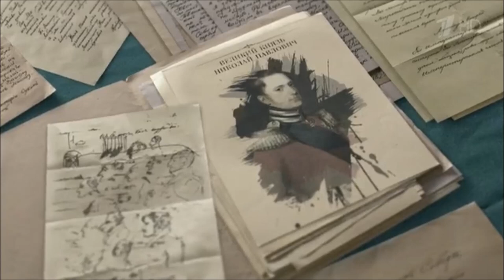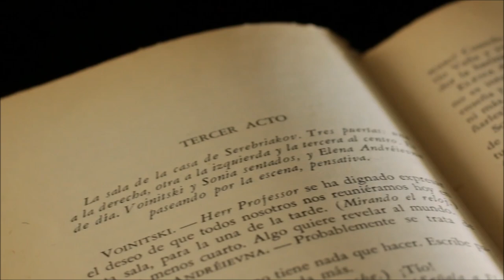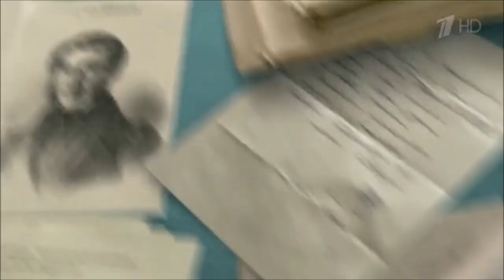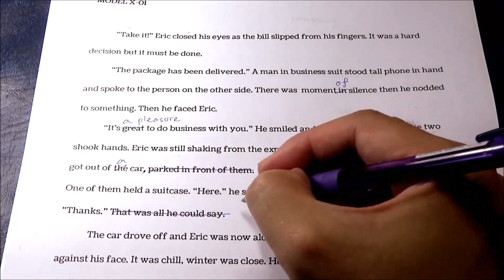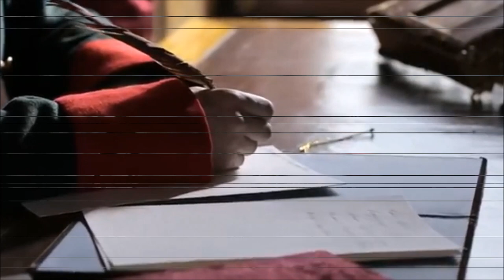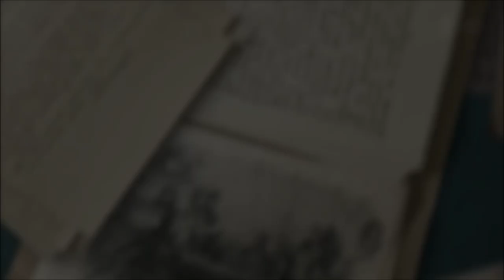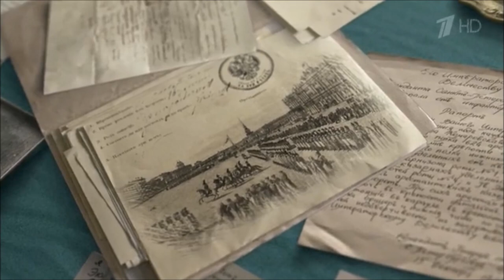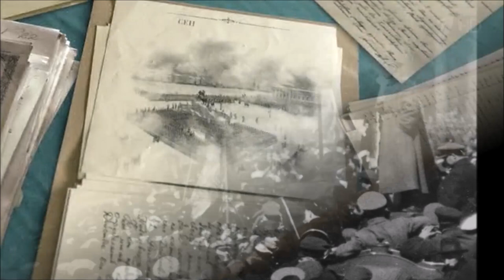союз спасения история России.Причины и следствие восстания декабристов.А если бы декабристы победили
союз спасения история России.Причины и следствие восстания декабристов.Что было бы если декабристы победили - варианты развития событий